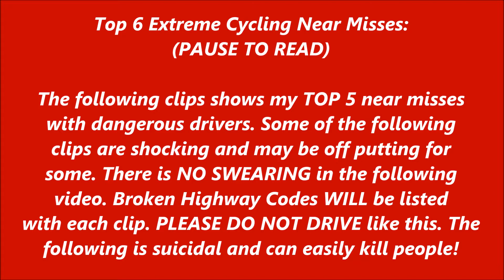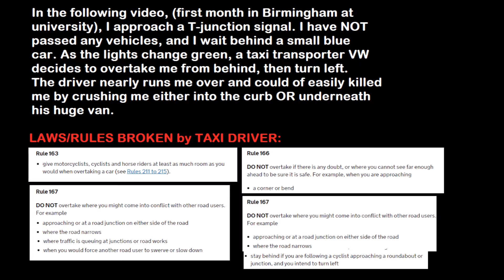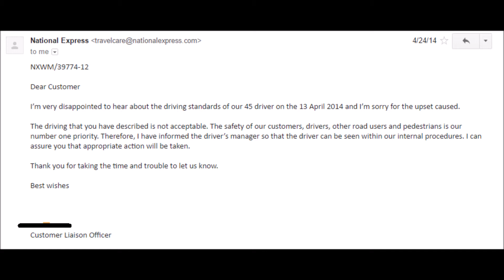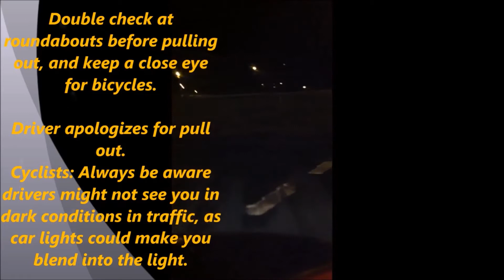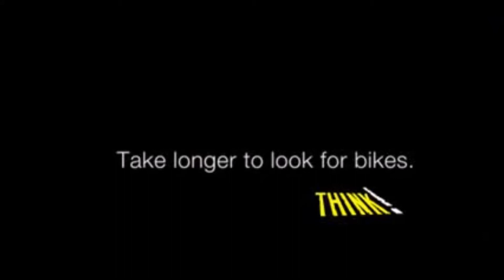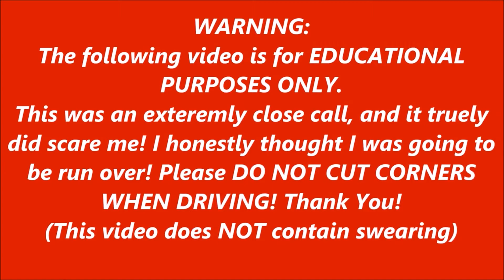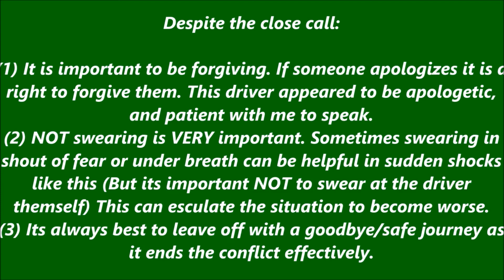Top 6 Extreme Cycling Near Misses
Since moving into Birmingham from Leicester, I have noticed driving in this city is often sad to say is like driving in a bad country. There are times driver make you feel like this city is not even part of the UK.
Here is a list of the top 6 near misses in my 4 years of cycling. (IF you noticed and a fan watch of my videos, you WILL notice I have NOT included my first road rage with a van driver in November 2016. This is not a close call but a road rage & threat incident which can't be included as a near miss.)

Please enjoy, and comment/question down below. ALL abusive related comments will be deleted INCLUDING user ban and report! Thank You!